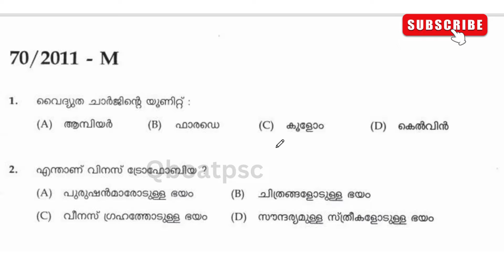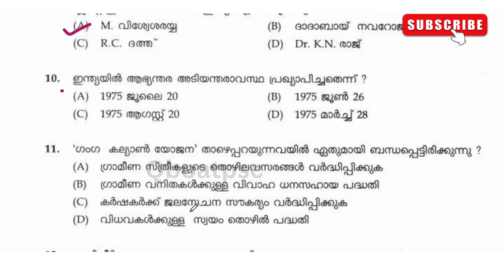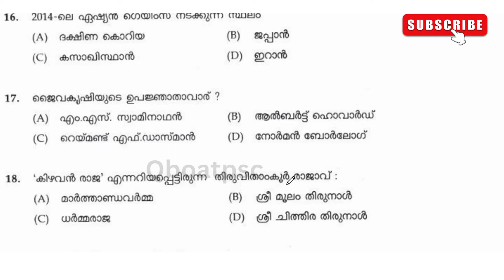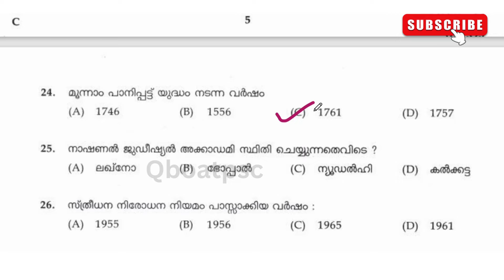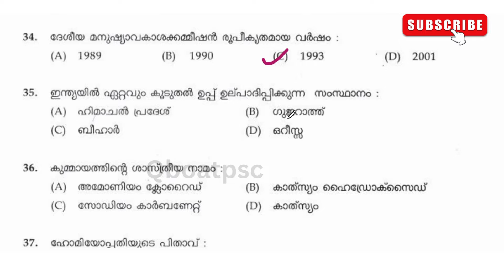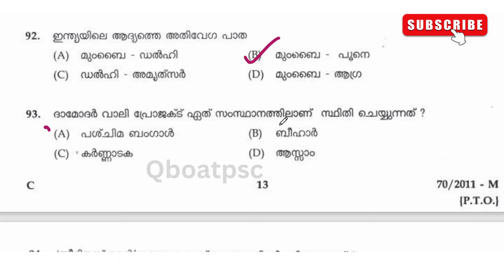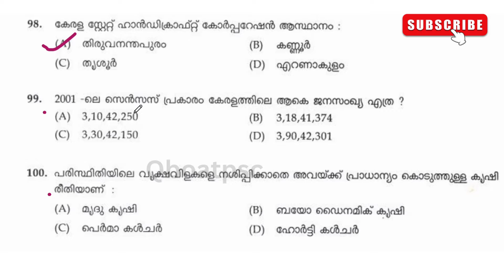LDC EXAM 2011 QUESTION PAPER 45 | LDC 2024 | LGS | LSGD | PREVIOUS QP PART-43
PSC എങ്ങനെ മാറിയാലും പഠിക്കുന്ന ഒരു കുട്ടിക്ക് ഉറപ്പായും ജോലി വാങ്ങാൻ കഴിയും.അതിനായി ഈ ചാനൽ കൂടെ ഉണ്ടാകും.ആത്മാർത്ഥമായി പഠിക്കുന്ന എല്ലാവരും വിജയിക്കുക തന്നെ ചെയ്യും🏆

Video ഇഷ്ടമായാൽ ചാനൽ സബ്സ്ക്രൈബ് ചെയ്യൂ. 💕